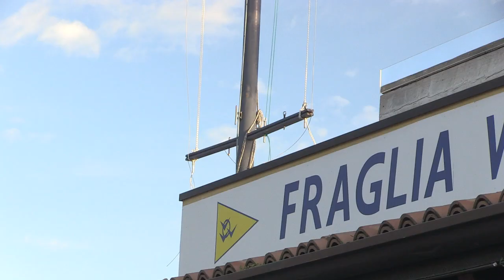Campionato italiano Dolphin 2020